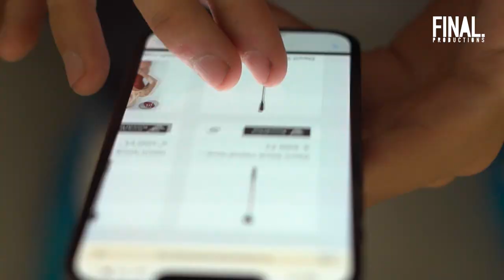ÍGY KÉSZÜLT: BRUNO X SPACC - VAKMELEG (by. FINAL)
Az "ÍGY KÉSZÜLT" c. legújabb sorozatomban különböző forgatások és produkciók kulisszái mögé kalauzollak el benneteket: A hatodik részben Bruno X Spacc "VAKMELEG" c. dalának klipforgatására nyerhettek betekintést!

Rendező, vágó: Nagy Bence
Gyártásvezető: Lévai-Hangyássy Bence
Operatőr: Buzás Norbert
Fővilágosító: Farkas Zoltán
Világosító: Hrabéczy Soma, Jászai Martin
Colorist: Szűcs Andris
Set PA: Lévai-Hangyássy Botond, Csehy Peti

Külön köszönet: Loranth Eni, Hangya, Miskovits Márton

Szereplő: Galambos Bogi
Rúdtáncos: Deák Manyi

Táncosok:
Mezei Sára
Illés Adrienn
Czakó Luca
Hajdú Ráfis Lili
Tollas Vanessza
Szakács Márk
Dimas Erik
Vlasics Olivér
Szarka Norbert
Kalmár Bence